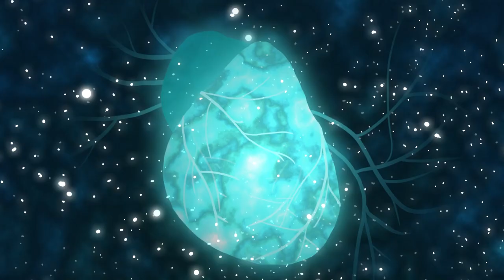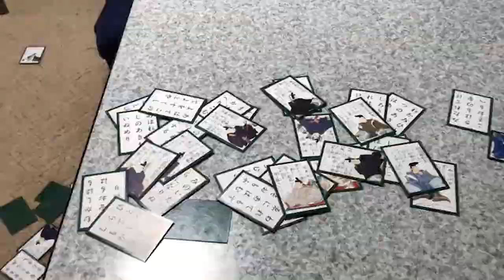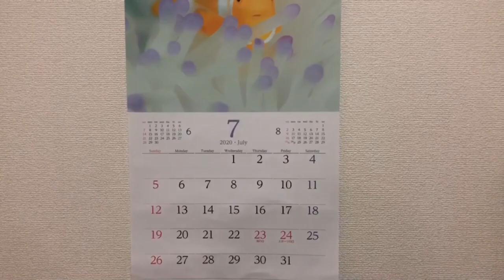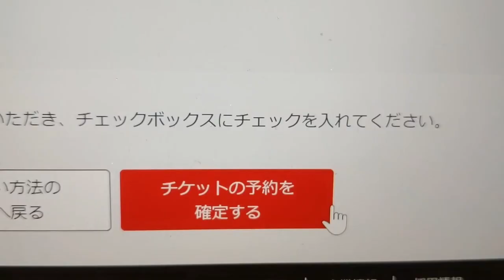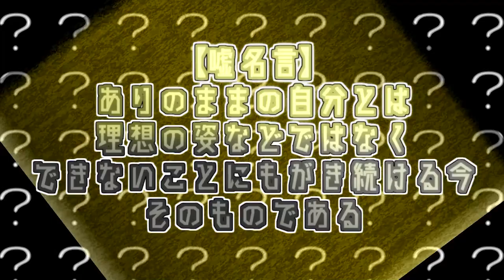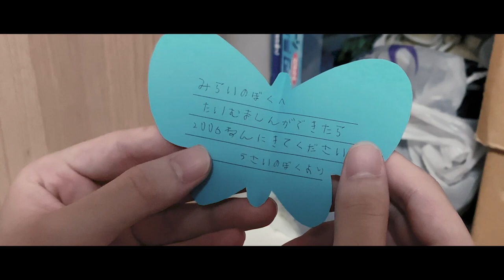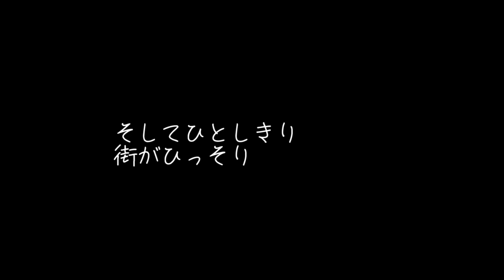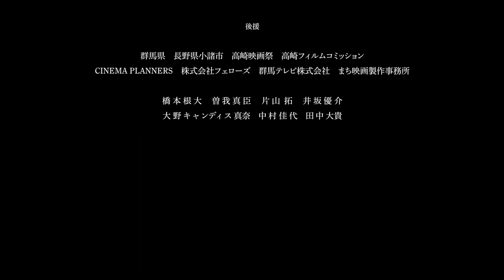『突然失礼致します！』完全版 | 全国120大学参加型オムニバス映画🎥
『コロナ世代、映画で闘う。』

全国約100大学が集結し、完全リモートで制作された長編オムニバス映画。
新型コロナウイルスの影響により、課外活動自粛を迫られたことを期に本企画が立ち上がる。
キャスト含む総勢500名もの学生が「希望」をテーマに１分以内の映像作品を制作、１本の映画としてまとめた。総作品数は180本。

【 あらすじ 】

東京に謎の龍の姿をした生命体が出ずる。増上寺から侵入したこの厄災には、祈りも科学も通じない。
なすすべもなく人々が恐れ慄く中、偶然にも映写機から漏れた光がこの生命体の腹部に当たり…。

0:00 オープニングクレジット

0:14 山口健人『オープニング』

1:40 佐藤桂一『茶柱とプリン』
2:46 中畑智『明日になって死ね』
3:51 前園茜音『ガーベラ』
4:56 高橋鈴奈『私の朝』
6:01 沙紅『精神世界における光について』
7:10 松本陽菜『It's our time to shine.』
8:16 石川佳樹『Open World』
9:20 フジナカタクム『T.O中尉の行方』
10:26 新海安那『もしも明日が来るのなら。』
11:29 黒栁道弘『或る日』
12:34 古厩阿子『7畳半の恋』
13:39 澤本快『非日常の中の日常と、僕。』
14:44 前川篤史『防犯カメラはカメラのカメダ』
15:45 山中絵里奈『10年越しのギフト』
16:50 佐藤才起『Peep Show』
17:55 猛攻タケノコ軍団『合わない視線』
19:00 今泉祐翔『千羽鶴』
20:04 大関音葉『引きこもり』
21:09 入江生真『小傘の夜更かし』
22:14 岡愛摘『私のアオイトリ』
23:18 野口理美『サンライト逃避行』
24:23 あーき『つながり』
25:28 友澤由斗『TRIAL』
26:32 タミユウタ『マンジュシャゲの星』
27:38 こうや『古人の言葉』
28:44 永山凜『生活』
29:48 奈村祐太『コロナに負けない』
30:54 年井千尋『無題』
32:03 中嶋健人『私のヒーロー』
33:11 夏原海斗『上司とのリモート個人面談中に彼女入ってきて喜びすぎな奴』
34:17 横山結衣『誕生』
35:21 小林佑莉亜『たるティーヌ』
36:28 鈴木雄介『日と懐』
37:32 石垣翔太郎『いと、夏、君ノ声』
38:37 青木幹爾『ホープリン』
39:41 やえ『夏の思い出』
40:03 浅見耕多『サプライズ』
41:09 沼部一輝『また会う日まで』
42:12 宮野誠基『off-color』
43:20 平野大介『最後の日記』
44:25 けびたん『希望小売価格』
45:29 中川裕太『色付け』
46:35 宮澤卓也『斜め前の君へ』
47:40 木村祐介『動物磁気』
48:49 神野凌輔『小さな日常に乾杯』
49:55 MAMEZOU『希望』
50:47 新堀悠哉『生きてりゃ』
51:52 齋藤青『hopeless』
52:57 齋藤青二『hopeless』
54:02 TERAERA『寝ても覚めても』
55:07 花房瞳『クローバーの約束』
56:12 御家瀬舜『ルーティーン』
57:17 齋藤青『hope』
58:22 齋藤青三『hope』
59:27 さいとう『フィルムカメラ』
1:00:32 久保秋乃『君にいちばん綺麗な焼き立てを』
1:01:38 鈴木優太『今できることを』
1:02:13 磯山晴彦『Bloom by』
1:03:17 antane『空色』
1:04:11 大石浩登『希望』
1:04:47 永見美空『はかせの自粛』
1:05:56 真鍋綾『あなが空いた恋』
1:07:01 西山瀬里『マルチタスクな女』
1:08:02 山下ひさ乃『小さな日々』
1:09:07 坂井美玖乃・朝比奈佑樹『キボウノショ』
1:10:07 山本翔太『希望とは』
1:11:16 田村昇瑚『お化け屋敷』
1:12:21 板橋千歳『うちの旅』
1:13:27 阿座上十和『願い』
1:14:31 渡邉雅也『自問自答』
1:15:36 guda『Dream edit』
1:16:42 Naoki『SPES』
1:17:49 山本はな『Elpis』
1:18:55 清水駿介『問「未来に希望を持てますか？」』
1:19:58 想送『妖～想送～』
1:21:04 伊藤潤『Go To 映画館』
1:22:11 ケザム瀬古『見上げればそこに』
1:23:16 多田酔介『可能性』
1:23:51 平山友斗『おてだま三姉妹』
1:24:56 田巻『1000』
1:26:01 佐藤『締め切りの途中』
1:26:37 奥柊太『We Create a New World』
1:27:42 山嵜純弥『Day After Day』
1:28:46 熊谷宏彰『主よ、人の望みの喜びよ』
1:29:51 大西ジャニー謙太郎『誕生日』
1:30:50 酒井琉星『絵日記』
1:31:56 横山あやめ『手の届くことから、鮮やかに！』
1:32:17 湯浅彰太『21世紀の生命様式』
1:33:20 中釜美紀『お元気ですか』
1:34:24 後藤優衣香『友達』
1:35:30 Shungo『希望の出現条件』
1:36:32 oz『空の色、水の色。』
1:37:36 ミヤザワトモノリ『訪問販売員のはなし』
1:38:42 鈴木瑞生『ステュクス』
1:39:01 栗田隼宙『MAN』
1:40:07 島原一翠『食糧難における昆虫食の普及について』
1:41:16 黒川敏郎『三者三洋』
1:42:21 中山創太『リモートセクハラ!?をやらかす上司』
1:43:26 芝野拓弥『BlueSky』
1:44:34 こうめい『sinsyou』
1:45:40 AzizAhmed『私の一日』
1:46:42 UBI『Victim』
1:47:48 川島優太『ほんまの話はあの話』
1:48:53 前田甲殻類『距離と表示についての考察』
1:49:59 多田歩『life』
1:50:34 リンカーン『漂う過去、浮かぶ今』
1:51:39 梶田実愛『日常に○○を』
1:52:15 中井川紗波『letter』
1:53:19 渡邉幸朔『letter』
1:54:23 北川琳『螺旋』
1:55:28 朱猫守狸『祈り』
1:56:03 川島藍丸『コーヒー』
1:57:09 野島理玖『PANDORA』
1:58:15 トマト『明日何したい？』
1:59:19 永友悠稀『This is (our) hope.』
2:00:24 西山喜満主『Connect』
2:01:29 今村拓馬・大西直『希望と絶望』
2:02:34 白濱修己『Hanging out with…』
2:03:40 右詩音『1Kあいどる』
2:04:44 喜多紘也『Not Alone Someone is By Your Side』
2:06:06 上遠野杏『ココア』
2:07:09 ゆっきーさん『ムートの水やり日記』
2:08:20 石丸峰仁『東京駅前の景色』
2:09:24 K-2D『時は相互に』
2:09:59 窪津ゆうき『むだい』
2:11:03 川村『日常の宝』
2:12:08 篠田衛『全然』
2:13:13 松浦望『希と望』
2:14:18 草『G』
2:15:23 高橋美乃里『少女とともに。』
2:15:58 菊田瑛都『話があります』
2:17:01 飯田大貴『夢心地』
2:18:06 新沼咲季『芽』
2:18:27 きつね『リモート怪談会』
2:19:31 さくちゃん『うちらは日本の』
2:20:36 西塔祐稀『隣人』
2:21:41 町田理菜『それぞれの希望』
2:22:46 ウィルドラゴン『俺たちの希望？』
2:23:51 戸田杜男『希望と絶望の部屋』
2:24:56 織部雷『正夢』
2:25:31 山本光嬉『未来人から』
2:26:33 伊津野光『籠の中の私』
2:27:37 えっちゃん『猫日々』
2:28:12 安藤麻子『卵』
2:29:06 吉野翔真『memory』
2:30:11 ナス『珈琲』
2:31:16 斉藤喜郎『リモート会議中に彼氏乱入！？』
2:32:21 ながひな『模索』
2:33:24 大西尚也『あなぐらむ』
2:33:59 藤井綾乃『Don't give up!』
2:34:34 中沢おさむ『望希』
2:35:37 加藤聖士『妄想／現実』
2:36:51 HK『Hope Store』
2:37:55 Olive 『# ラッキーな日』
2:39:01 大澤夏海『The day』
2:40:06 近藤大輔『明日への希望』
2:41:11 奥山歩美『雑誌編集部OLのヤバすぎる正体！？』
2:42:16 かゆゆわかゆな『雨上がりの希望』
2:43:21 北内日奈子『そもそも希望の無い世界』
2:44:26 廣瀬瑛登『どう想かい』
2:45:33 和田啓吾・神辺須燎『おもい出』
2:46:33 Sora『気付き』
2:46:55 石本健太 『クウォーリフィケーション』
2:48:00 林龍太郎『有漏(URO)』
2:49:05 タオユウト『火』
2:49:25 門向佑樹『OVER』
2:50:31 新井純史『変わりゆく夢を見た』
2:51:35 ヤンクック『ひかつてもかげつても』
2:52:41 宮島健心『明日はきっと・・・』
2:53:15 須藤麻衣『きぼうはほーぺ？』
2:53:35 酒井智弘『希望探しクエスト』
2:54:44 布川太平『希望(仮)』
2:55:19 小松蒼太『タイセツナミライ』
2:56:24 大関彩愛『僕の希望』
2:57:29 小野澤渓音『光明』
2:58:34 住石孫七『CRYPTOBIOSIS』
2:59:40 福井健一郎『5年目』
3:00:46 松下周平『カメラを持って世界旅行』
3:01:51 鈴木志歩『CALL YOUR NAME』
3:02:57 住職『等身大の希望』

3:04:05 山口健人『エンディング』

3:05:58 エンドクレジット

3:05:58  坂元祐文『まごころ』
3:08:03  篠田衛『Present』

3:12:47 村 悟『No.0000』